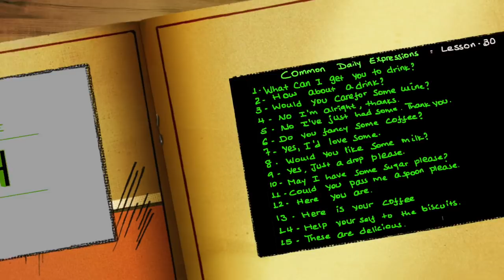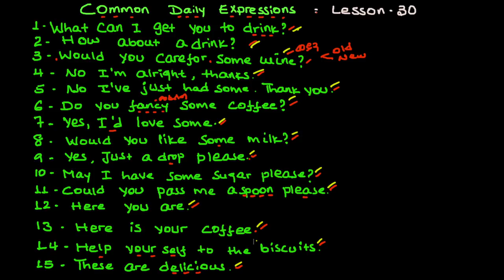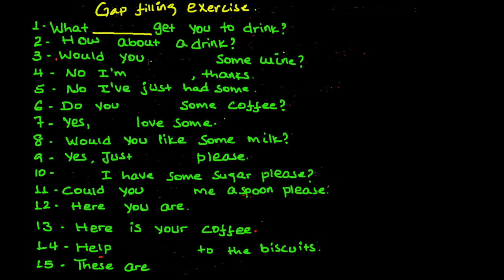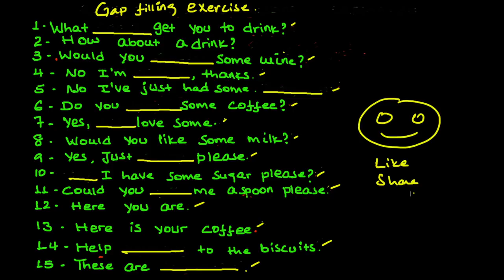እንግሊዝኛን በአማርኛ መማር | Common Everyday Expressions | ክፍል 1